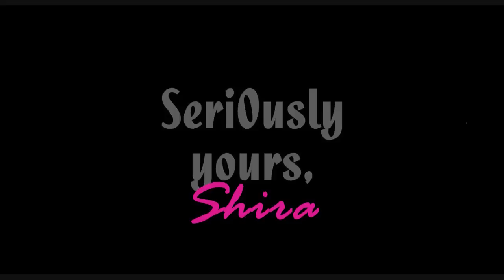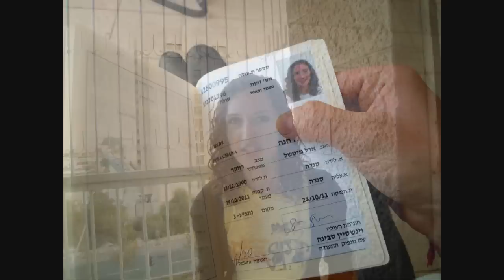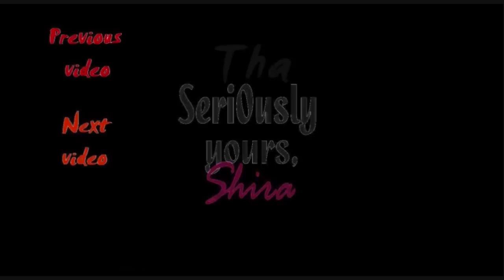SHIRA IS ISRAELI (Israel Vlog 3x1)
Click on "360 p" and switch to "720 p" to watch in HD!

Shira's aliyah date: October 24, 2011 / כ"ו תשרי תשע"ב

In the premiere of Seri0usly yours's third season, Shira officially makes aliyah. She flies to Israel, moves into her new apartment, gets her teudat oleh at the Ministry of Absorption (Misrad HaKlita), starts a new semester at Machon Tal (at the Jerusalem College of Technology), and gets her teudat zehut at the Ministry of the Interior (Misrad HaPnim).

Download the music and sound effects you need for your multimedia project today at Partners In Rhyme.